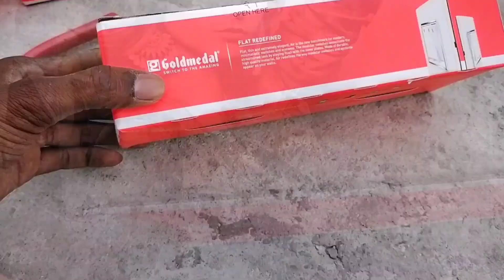electrical work switch bord luping and connection KNP Kurradu